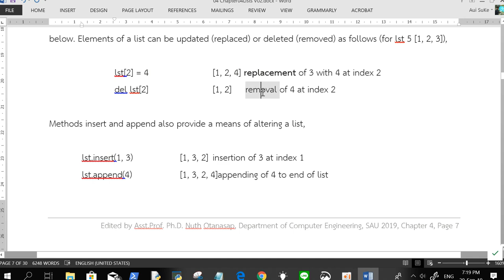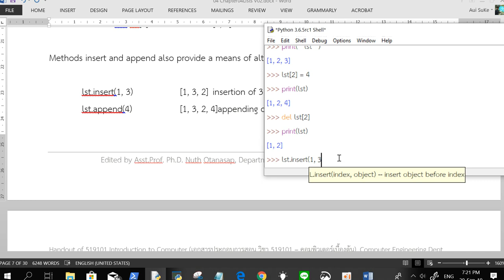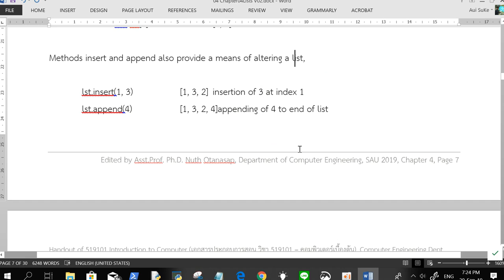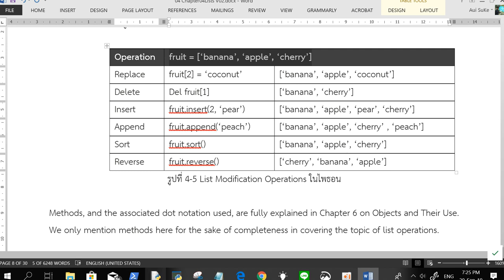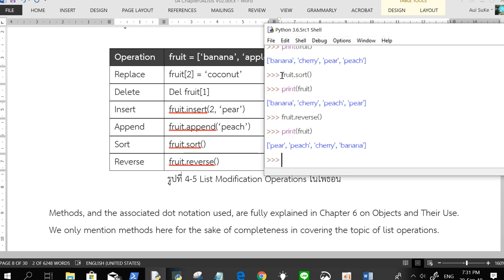621-519101-Intro2ComIoT-Chapter04-07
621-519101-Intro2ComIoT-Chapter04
Introduction to Computer
Python